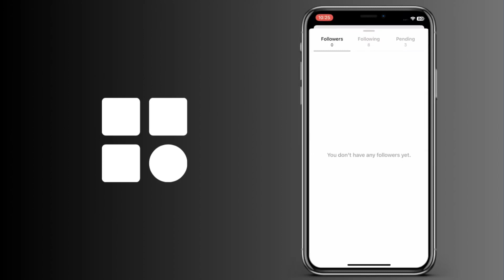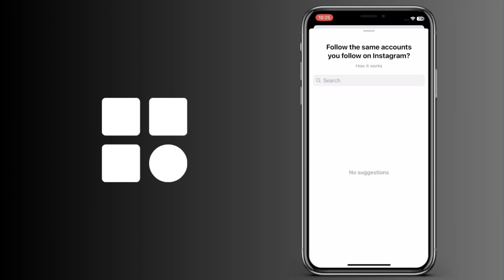Cómo agregar todos tus seguidores de Instagram en Threads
Cómo seguir a todos tus seguidores de Instagram en Threads